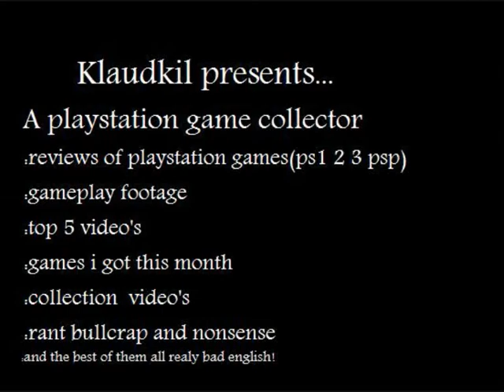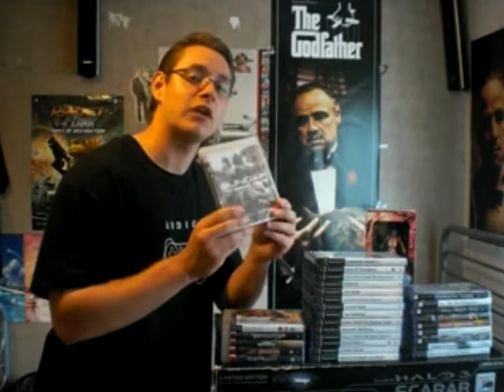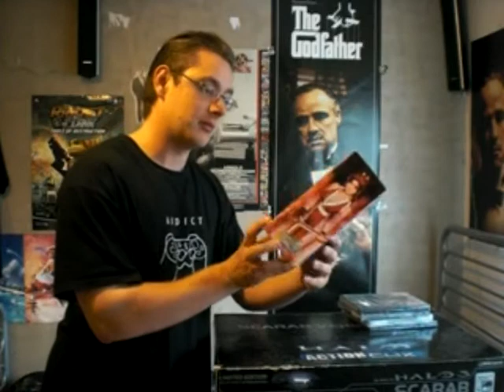Games i got this month(June2010)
please note.. i mented... 3 games completed each month(2months)
and of course.. i ment i like querky movies